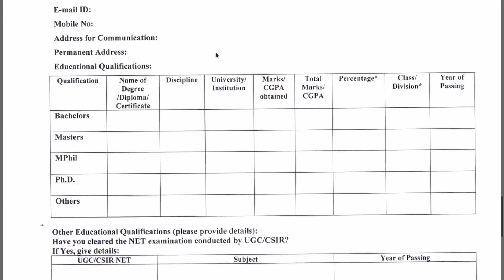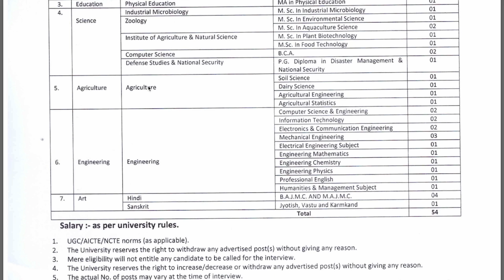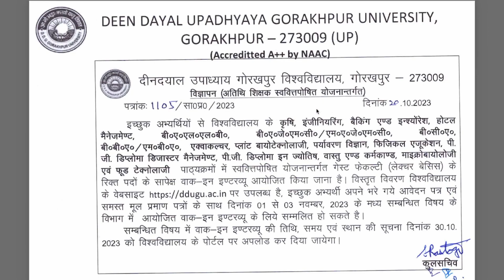Golden Chance!Assistant Professor Recruitment/Guest Faculty from State Univ